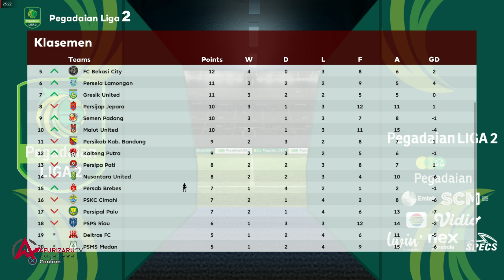PERSAB BREBES VS PERSEKAB KAB. BANDUNG | LIGA 2 MASTER LEAGUE